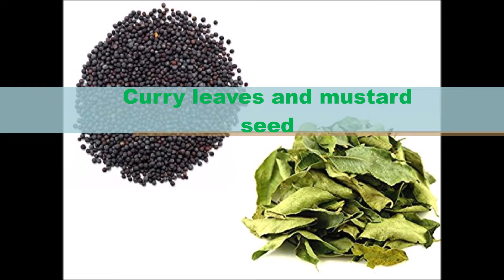beetroot recipe| how to cook beetroot poriyal|beetroot curry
Lets learn  how to prepare Beetroot fry .Beetroot poriyal is very simple and healthy side dish for rice lets enjoy yummy beetroot curry. A dry vegetable which is popular among the South Indian Brahmin community is called a curry. Steamed and diced beetroots are seasoned with mustard seeds,curry leaves etc,,,
Preparation for 3 nos